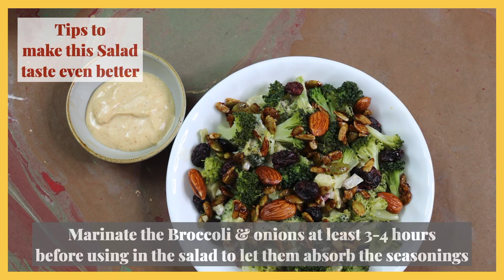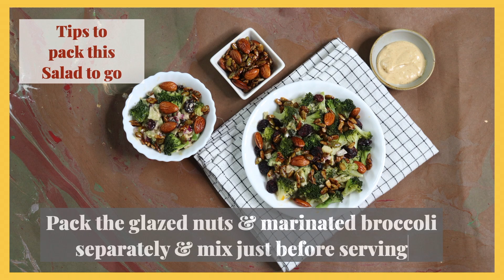Broccoli & Almond Salad - Crunchy & Soulful Salad Recipe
A hearty bowl of salad that has sweet and savory notes with a crunchy texture.

00:00 Video Intro
00:23 Channel Intro
00:30 Prep Broccoli
00:37 Step 1- Honey Glazed Nuts
01:22 Honey Glazed Nuts Ingredients List
01:34 Step 2 - Sweet & Sour Vinaigrette
02:26 Step 3 - Assembling the Salad
02:35 Tips to make Brocolli Salad Taste better
02:56 Tips to pack Brocolli Salad
03:03 Broccoli Almond Salad Ingredients List
03:14 Sweet & Sour Vinaigrette Ingredints List